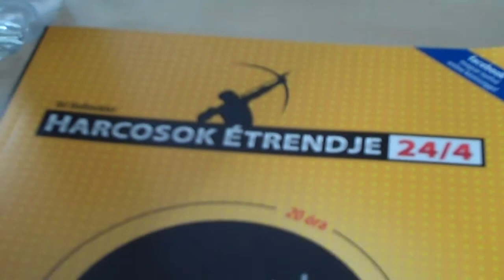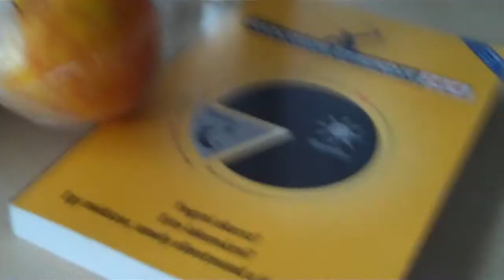Guerilla - Harcosok étrendje-a kezdet